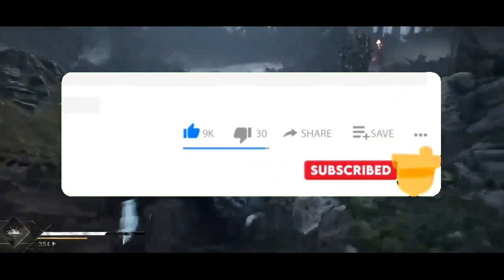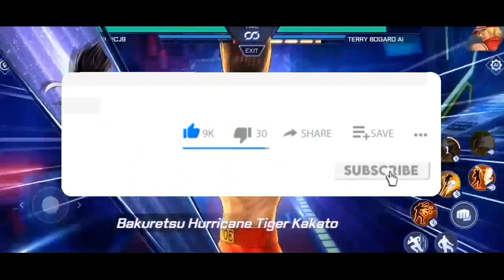Top 10 New High Graphics Mobile Games Of December 2022 | Sinhala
Today in this video I'm going to talking about the 10 best brand new mobile games for android and ios in this december 2022.
Okay, Let get start enjoying the video...

Game list

0:00 - Welcome!
0:06 - Blight Survival (Pc & Console)
0:49 - Last Outlanders
1:35 - Today Sponsor (Fighter Lane Infinity)
2:17 - Air Supermacy 2
2:51 - Survival & Rise
3:24 - The King Of Fighters
4:11 - Project Knights
4:50 - Zombie Hunter D-Day 2
5:34 - Bus Simulator 2023
6:14 - Battlefield Mobile
7:02 - CarX Street
7:55 - COD Warzone Mobile
9:00 - Thanks For Watching...